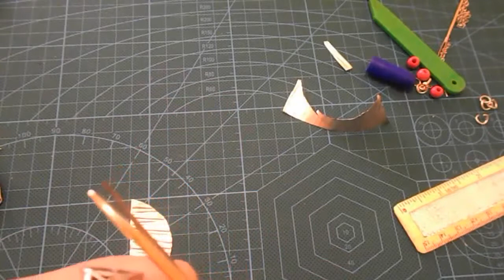PENDIENTES CON TARRINA DE FLAN (RECICLAJE)